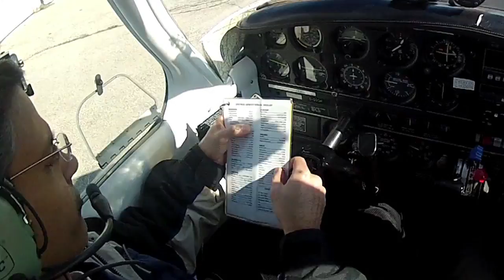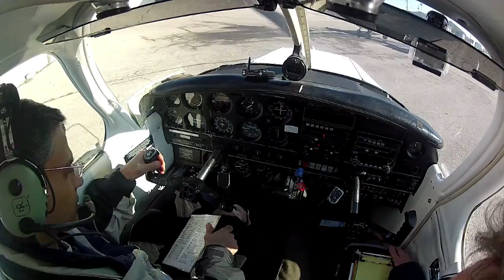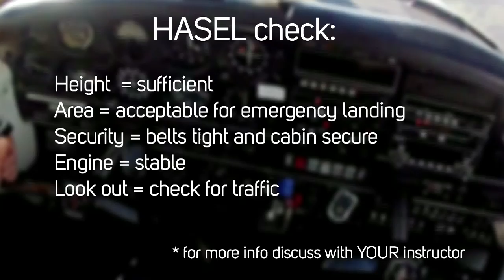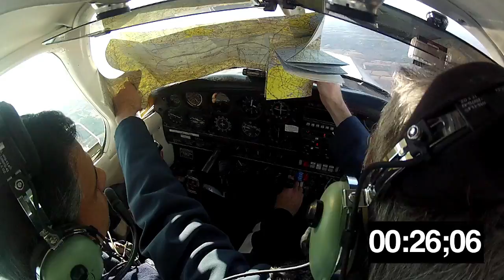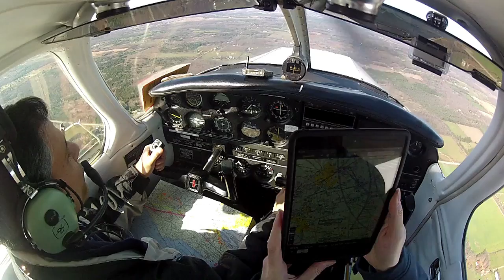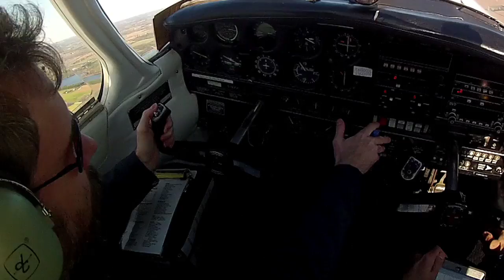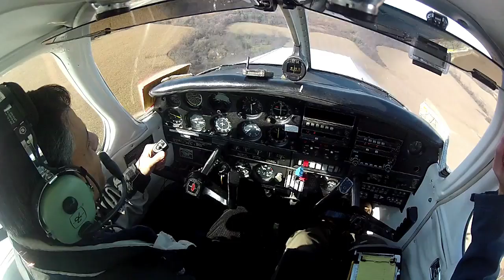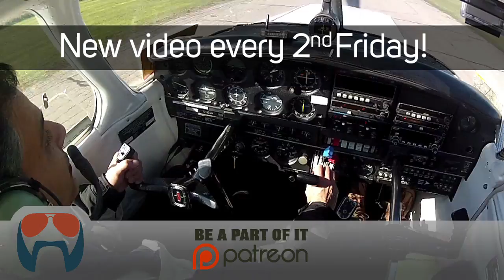Flying with a Safety Pilot - Air work from the Killing Zone - part 1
This is part 1 of 2 (link below to part 2)
Join us in the cockpit of a PA-28 as we review some of the skills pilots tend to lose over time.

The Killing Zone is a book every pilot should read.
It's an amazing analysis of a decade worth of GA accident stats, and finds areas we can all stand to improve.

And a big lesson I wanted to share: this was the first time my onboard camera system was a contributing factor in a error - I've learned from it, and it won't happen again.

On board cameras have been an incredible tool for my post flight analysis. If used properly they are an invaluable tool.
If you fly with cameras, be sure to set in place a system that keeps them out of your way during flight - set them and forget them.

And here's a good reddit discussion from when I was researching the radio transmission distance question…

UPDATE - and here's a thread from after the video was posted adding some good thoughts:

Flight Chops branding music featured is written and produce by Chris and Rob from "Big Honkin' Spaceship" For all your music and post sound needs, please check them out at: